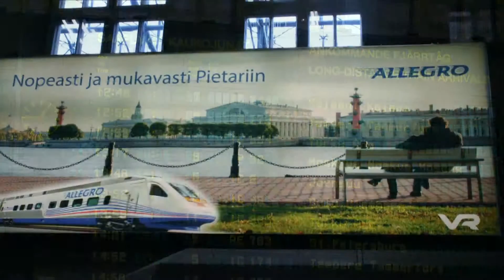HELSINKI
FOTOS DE UN VIAJE A HELSINKI